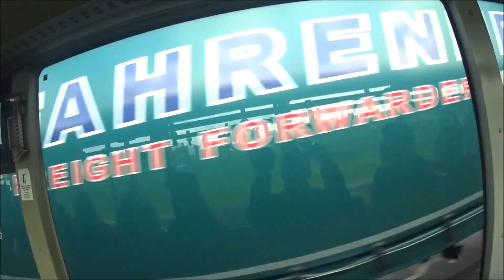رحلة الى مالطا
..قرار مفاجىء انا واصدقائي بإنه نطلع رحلة سريعه وكان الاختيار مالطا .. من اجمل الاماكن للسياحه في هذا الفيديو بعرض مقتطفات من الرحله
My friends and I went for a 3 days vacation to Malta, it was a super cool trip, in this video, you will see some of the places we visited, I hope you will enjoy it. Cheers!